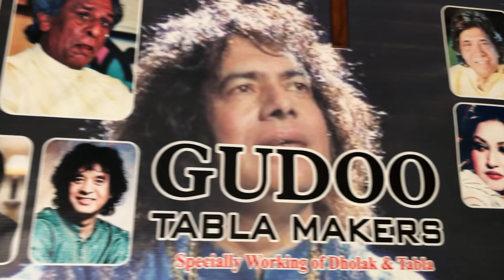Gudoo tabla makers shop Lahore road Sargodha near 4 minar hotel 03484955277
Gudoo tabla makers shop
All kind of musical instruments are available
Hand made tabla  available
Hand made dholk available
And all instruments are available
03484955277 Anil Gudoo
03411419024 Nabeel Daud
Must visit over Facebook page and group
Gudoo tabla makers
Instagram id 2989-anil or Anil Yash